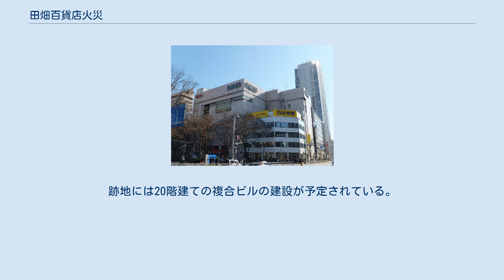田畑百貨店火災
田畑百貨店火災（たばたひゃっかてんかさい）とは、1971年（昭和46年）5月12日未明に千葉県千葉市中央（現・千葉市中央区中央）2丁目に存在した百貨店「田畑百貨店」（鉄筋コンクリート造、地下3階、地上8階建、屋上塔屋2階建、延床面積16,655平方メートル）で発生した火災事故である。
約16時間に亘って燃え続け、死者1名（同百貨店の社長）、負傷者63名（消防士）に及ぶ被害を出した。
本件火災では防火区画の不備、竪穴等の施工不良、ベニヤ板遮蔽による無窓化などによって火災を延焼させたとして、商業施設に対して消防当局が改善を指導するきっかけとなった。
 「田畑百貨店」は第二次世界大戦後、中国から引き揚げてきた田畑国利（1914年8月28日 - 1971年5月12日）が千葉市栄町で古着屋を1947年に開いたのが始まりである。
その後衣類・雑貨へと販売品目を拡げ、1950年、千葉市中央2丁目にメリヤス雑貨店「田畑商店」を開店した。
1963年4月、メリヤス雑貨店敷地に地上6階建ての「田畑百貨店」をオープンするとともに、百貨店とビルを管理する「田畑商店」を分離、両社の社長におさまった。
1968年には、共同仕入機構を通じて伊勢丹と業務提携した。
1968年には地上8階・地下3階に改築。
 当時の田畑百貨店は奈良屋（のちにニューナラヤを経て三越千葉店）、扇屋（のちの扇屋ジャスコ）とともに千葉市の地場百貨店の一角を担う存在であったが、そごうを始めとする千葉県外資本の出店が相次いだこともあって千葉市内の百貨店では下位にあり、「若いあなたのデパート」をモットーに、巻き返しを図る最中の火災であった。
 なお、千葉市消防局は、火災発生前の1970年11月30日と1971年3月11日に立ち入り検査を行っており、通常階段・非常階段に商品・陳列棚等が置かれていること、防火扉付近に商品が置かれており閉鎖できない状態になっていること、避難誘導が商品や内装によって見えにくくなっていること、増築を重ねたため店内が迷路状態になっており避難経路がわかりにくいこと、などの問題点を指摘していた。
しかし、これらの改善は行われていなかった。
 1971年5月12日午前1時22分頃、千葉港へ戻る途中の船員3人がガラスの割れる音に気付き、屋外にあった木製段飾り付近から火が出ているのを発見した。
近隣ビルの管理人などとともに消火に当たったものの、隣接していたシャッターの郵便受け口から建物内部の合板内壁に延焼。
さらに店内奥へと延焼していった。
千葉市消防局では消防車23台を出して消火に当たった。
最初に延焼した旧館部分にはスプリンクラー設備が設置されておらず、防火区画の不備や合板で窓を塞ぐなどもあり、また、衣類などの商品や建材が猛煙を発生させたため消火に手間取り、延べ9380平方メートルを全焼、鎮火に約16時間を要するなど、当時としては焼失面積・延焼時間共に最大の火災となった。
 損害額は、建物6億5660万円、内容物7億5000万円であった。
 消火作業中の12日午後3時55分、新館8階非常階段の踊り場で田畑国利社長（当時58歳）が遺体で発見された。
この火災での唯一の犠牲者でもある。
4階には社長室があって「住み込み社長」と自称する程普段よりここに泊まり込むことが多く、この時も前夜友人の祝賀会に出席した後、11日午後10時10分頃、社長室に戻って就寝。
火災に気付いた時にはすでに煙が充満しており、エレベーターを使用することも階段を降りることもできず、肌着に裸足姿で上に向かったものの、屋上まであと10メートルのところで力尽きたものと見られている。
千葉大学医学部での解剖の結果、死亡推定時刻は12日午前1時35分から40分までの間、一酸化炭素中毒による窒息死と推定された。
 前日は定休日で従業員は慰安旅行に出ており、午前から当日午前0時頃まで地階（食品売場）で冷凍機の配管工事が行なわれていた。
当初はこの時の溶接作業の火が他に燃え移ったと見られていた。
木製段飾りの火元は放火とも、通行人の煙草の投げ捨てとも言われているが、はっきりとした原因は不明である。
 店舗焼失と経営者を失った田畑百貨店のダメージは大きく、救済を求める形で6月には西武百貨店と資本参加を含む業務提携を締結（伊勢丹との提携は解消）。
1972年（昭和47年）には、一部店舗を再建して営業を再開。
1974年には増築の上で新装オープンしたものの、火災の痛手からは立ち直...